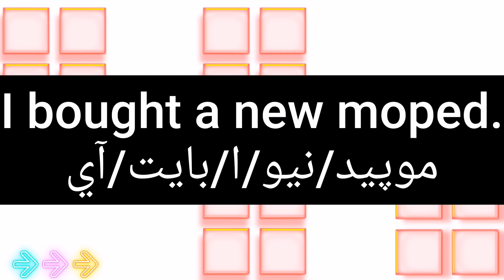ما معنى كلمة moped